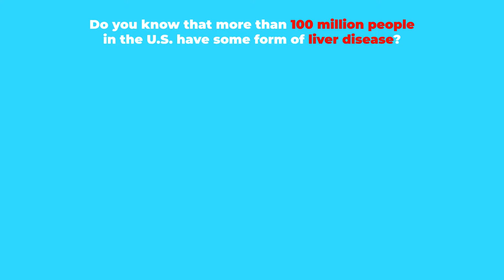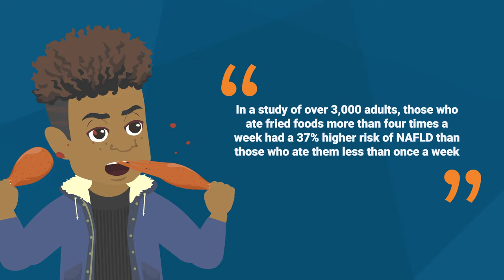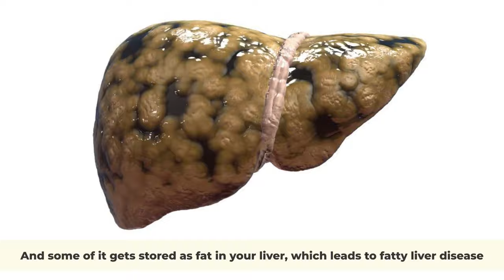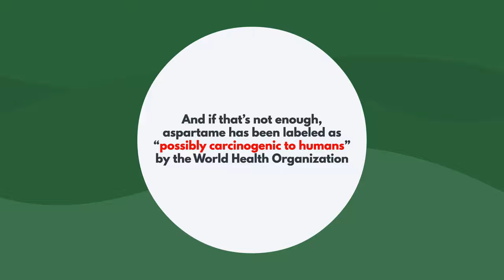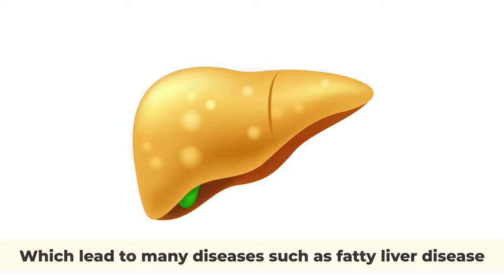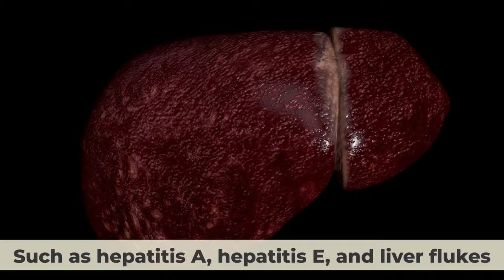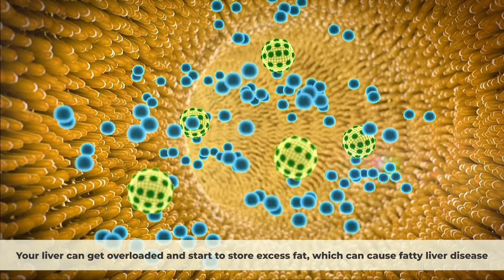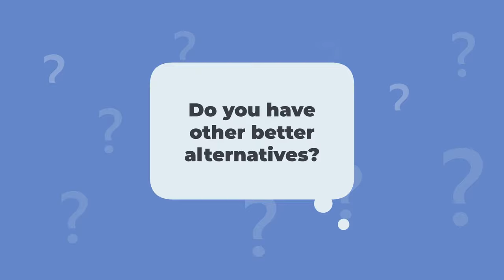Why You MUST AVOID These 10 Foods At All Costs To Keep Your Liver Healthy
Do you know that more than 100 million people in the U.S. have some form of liver disease? That’s almost one-third of the population! The worst part is that many of them don’t even know they have it. Your liver is the largest internal organ in your body. It literally performs over 500 vital functions, such as filtering toxins, producing bile, and regulating blood sugar. But what if I told you that some of the foods you eat every day could be severely damaging your liver and putting your health at risk? In this video, we’re going to reveal the worst 10 foods for your liver, according to studies, and how you can avoid them or replace them with healthier alternatives. You will be surprised by some of them, so make sure you watch till the end.